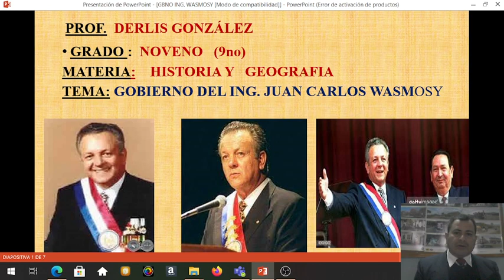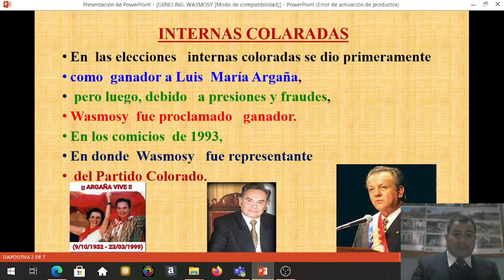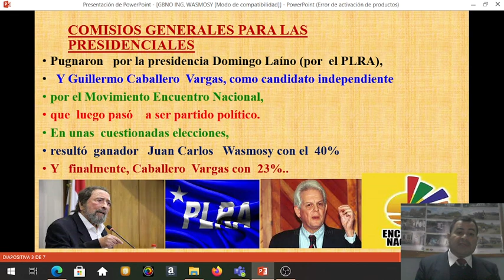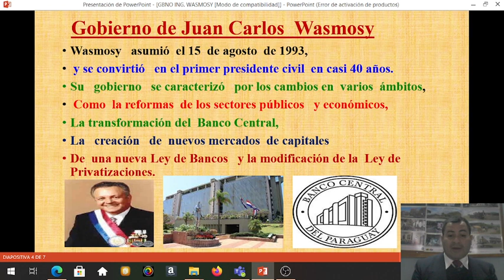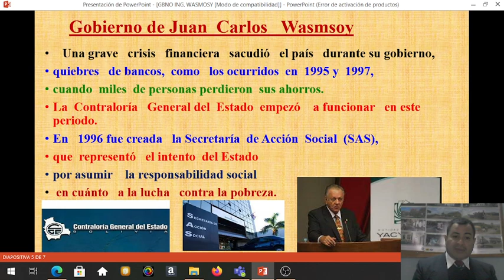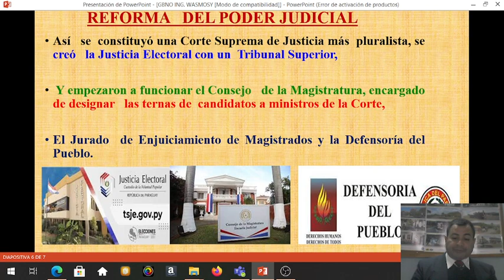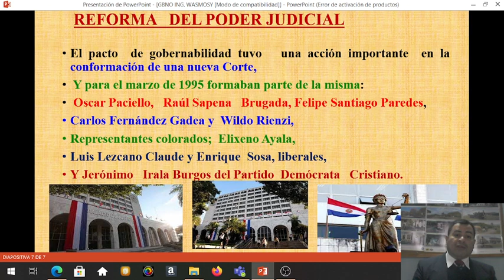Gobierno de Juan Carlos Wasmosy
Explicación del Gobierno de Juan Carlos Wasmosy